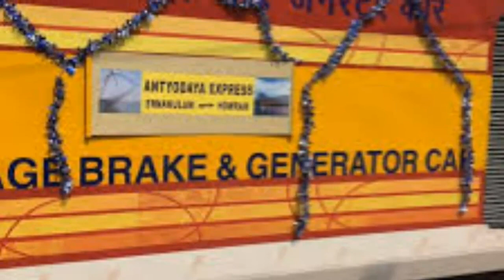भागलपुर से चलने वाली 5 बिजली वाली ट्रैन को हरी झंडी /कौन सी और कब से चलेगी /Electric Train Bhagalpur